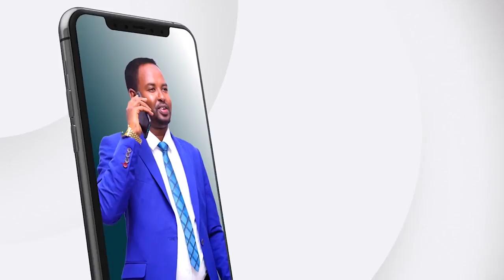Gargaar la gaarsiiyay qoysas kasoo barakacay dagaalkii Garbo Ciise.